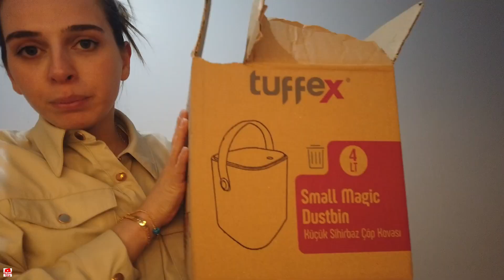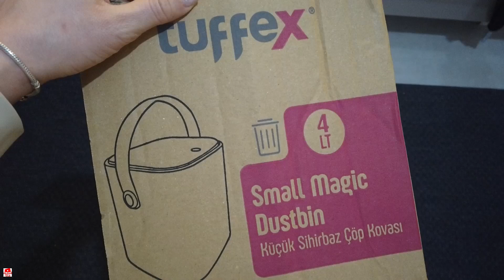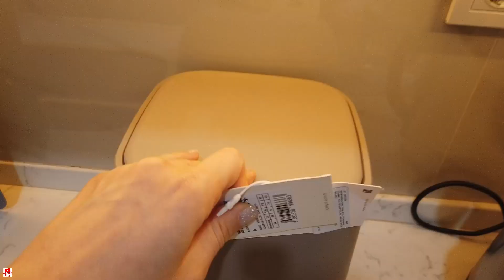VLOG | DONDURUCU TARİFLERİ | DONDURULMUŞ MANTI | PİDE TARİFİ | GÖZLEME KATMER TERİFİ | BUZLUK TARİFİ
Herkese Merhaba!

asmr tadında ev vlogu ve mutfak vlogu ile başlayan yesyeni bir video ile karşınızdayım😊

Pratik dondurucu tarifleri hayat kurtarmaya devam ediyor. 😍

Ev yapımı pratik mantı, dondurulmuş mantı, pide tarifi, gözleme katmer tarifi.

Ispanaklı kıymalı pide, kıymalı pide, peynirli pide ve sucuklu pide.

Una bulanmış bir vlog oldu umarım seversiniz.

İyi seyirler 😍

Bu dolaba mutlaka bir bak!

Daha fazla ev vlogu ister missiniz ?

Mutfak turu ve ev turu için izlemeye devam edebilirsiniz.

İÇİN TEŞEKKÜRLER ❤️